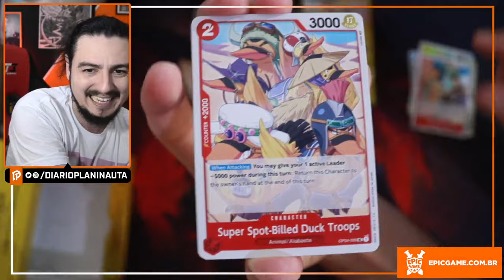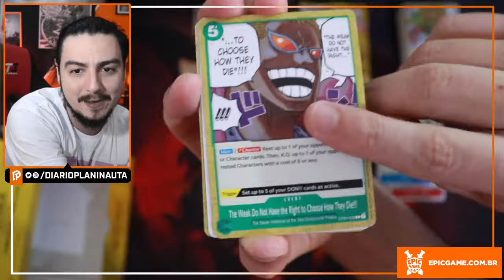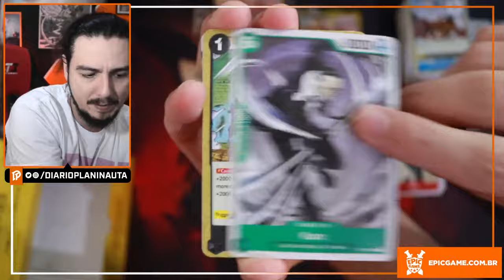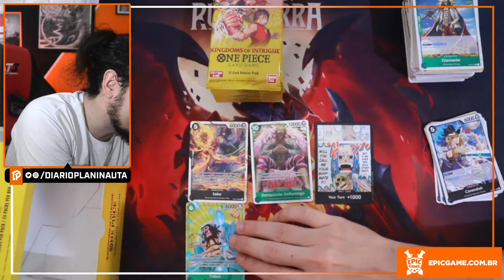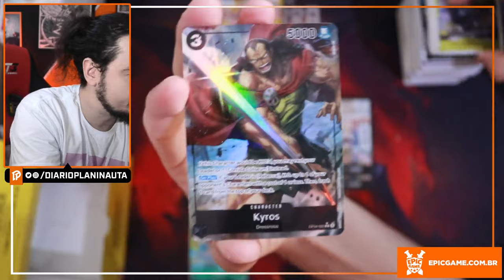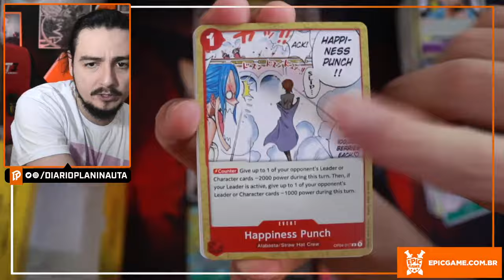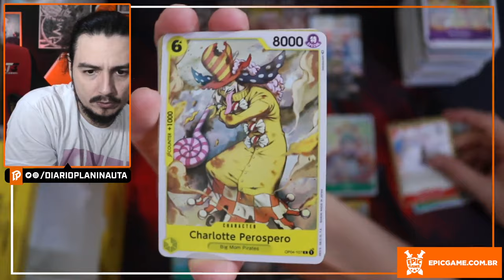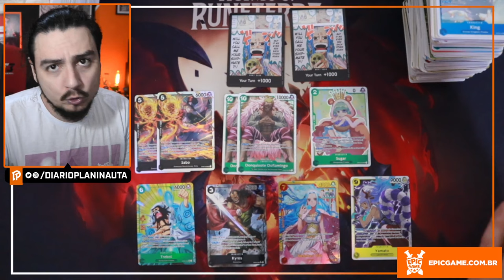ONE PIECE CARD GAME: KINGDOMS OF INTRIGUE - UNBOXING